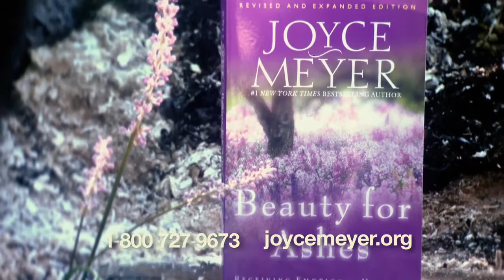JUN 12 Addictive Behavior - Pt 2 - Viewers Choice 5 A.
Recovery begins with believing we have worth and value because Jesus died for us.